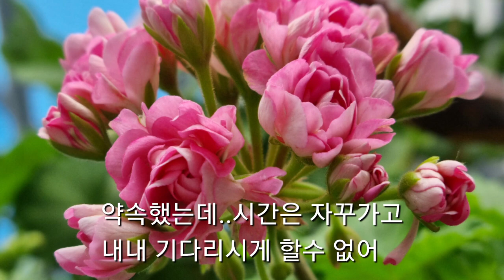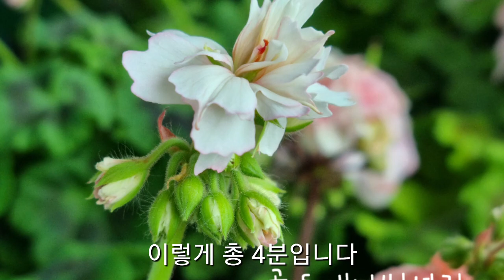제라늄 삽목이 나눔2.당첨자 발표#나눔#베란다정원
제라늄삽목이 나눔 발표합니다.
흔둥이이지만 전 귀둥이로 키우는 아이들중 랜덤으로 총 3분께 4종 나눔인데 아쉬워 1분 더 드리기로 했습니다.
이번에 안되셨다고 많이 서운해하지 않으시면 좋겠어요.
다 드리고 싶은데 그럴수 없어 너무 죄송해요.
구독.좋아요.
예전 영상들까지 봐주셔서 감사드립니다.
건강하시고 행복한 5월 보내세요~
희서니네가 응원합니다.😍